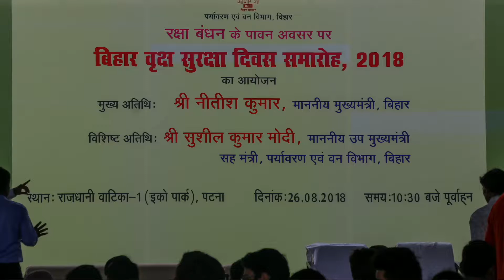बिहार वृक्ष सुरक्षा दिवस समारोह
Aura of Rakshabandhan is more emotional than shields, it is a bond of growing together. Without trees we can not think of human survival, almost decade ago Tarumitra students developed an emotional relation with trees and started tying sacred thread knot of Rakshabandhan on trees. The idea was well acknowledged by ForestDepartment as BiharVrikshSurakshaDiwas (बिहार वृक्ष सुरक्षा दिवस ) and is being campaigned bi Chief Minister of Bihar himeslf.
Chief Minister tied sacred thread to one of PATLI tree(State tree of Bihar) and and hundred of students followed him and tied sacred knot of Rakshabandhan at EcoPark. A tree sapling was also gifted to every student.